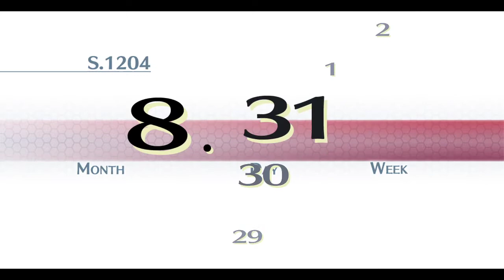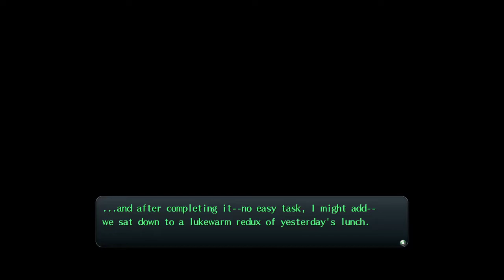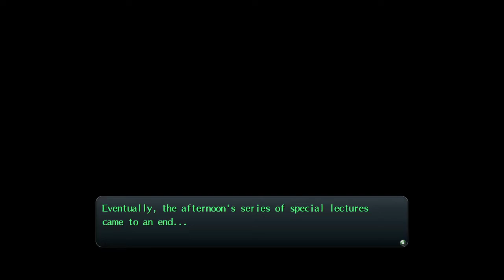Trails of Cold Steel I Part 93 - Intel Briefing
The class is called together to get a briefing about the terrorists...

Twitch.tv/themonks1136

Twitter.com/themonks11